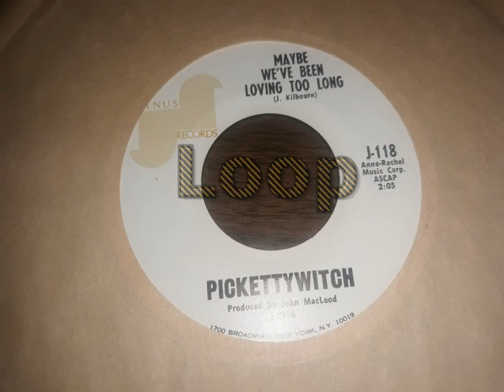LOOP OF THE DAY - Pickettywitch - Maybe We've Been Loving Too Long